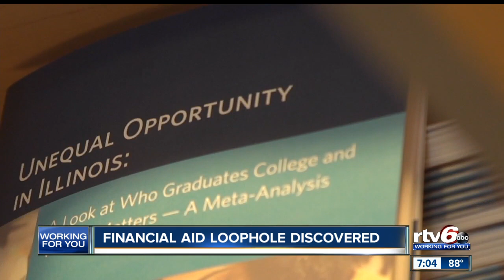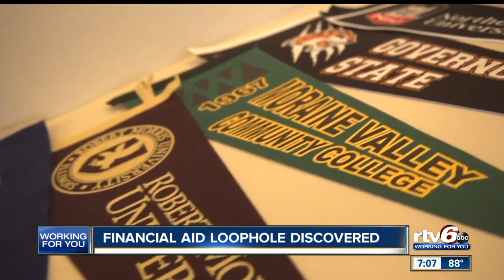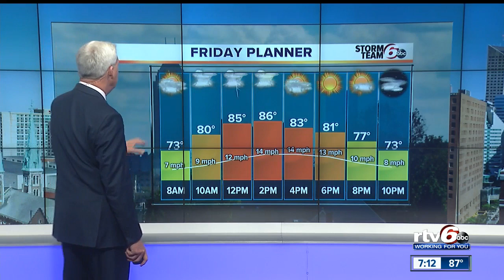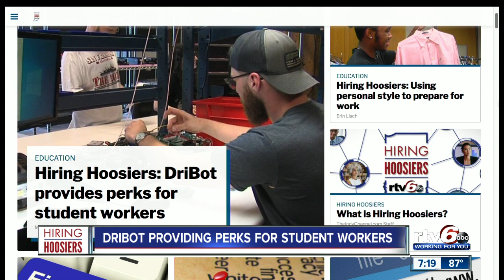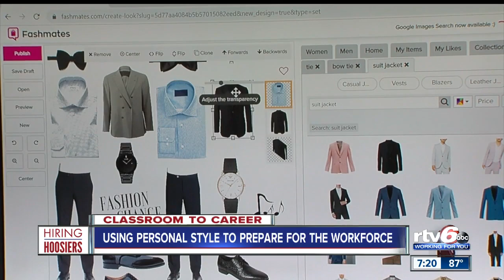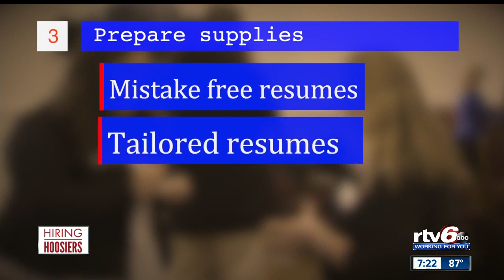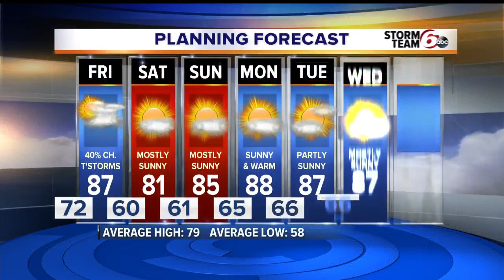RTV6 News at 7 | Thursday, Sept. 12